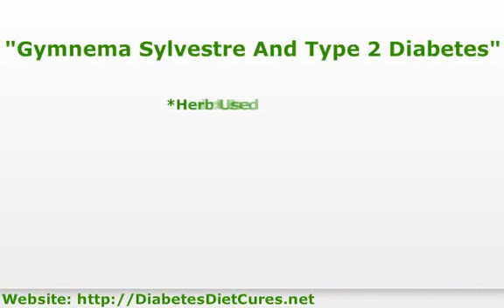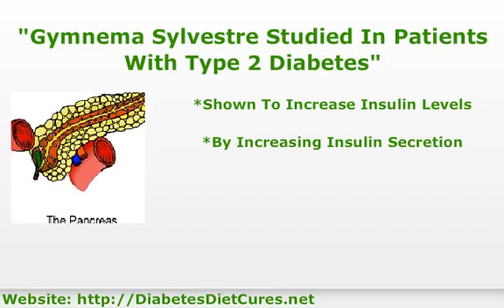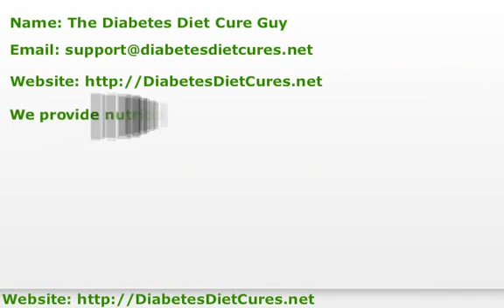Gymnema Sylvestre And Type 2 Diabetes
- Discover how gymnema sylvestre can improve diabetes and help to control blood sugar.